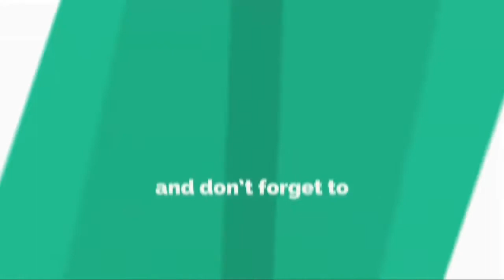Ali Zafar Lifestyle 2018 (painter) [Celebrity Cafe]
Ali Zafar Lifestyle

Hello, This is Celebrity Cafe Here. Photos all are taken form Google Image search and using advance image search option. Music are taken from you-tube library.
Thanks.